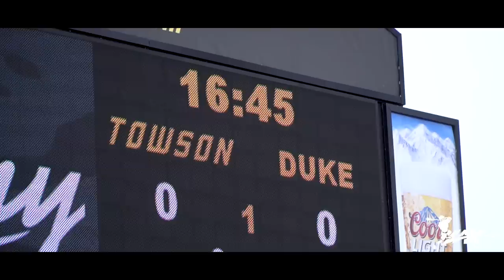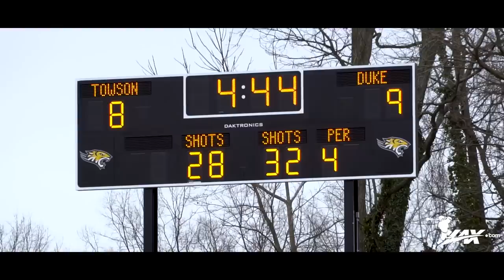Duke University vs Towson University | 2018 College Highlights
- In a meeting between two nationally ranked programs, the #3 Duke University Blue Devils traveled to Maryland for a matchup with the #20 Towson Tigers at the famed Johnny Unitas Stadium in Towson, MD. In their first regular season meeting since 2013, Towson was looking for its second straight win over the Blue Devils and its second straight win over ranked opponents in 2018. Despite a six-goal run in the second half, The Tigers could not overcome an early Blue Devil lead, falling to Duke by a score of 10-8. Check out highlights from all the action with Lax.com!